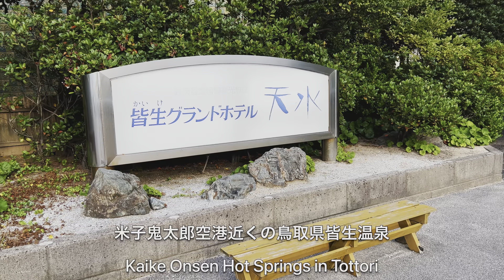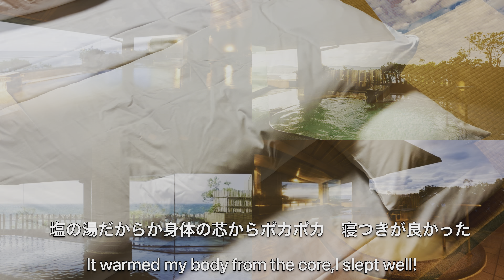鳥取米子鬼太郎空港近くの皆生温泉で海鮮バイキングと塩の湯を楽しむ【1泊1万円以下! コスパ良い旅館皆生グランドホテル天水】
1人10,000円〜20,000円台で泊まれるコストパフォーマンスに優れた、日本全国のちょっといい&高級志向のホテルや旅館を紹介します。

鳥取県の皆生温泉で蟹やら寿司やら山陰の海の幸をたくさん食べてきました。

皆生温泉は海水だからか塩っぱい湯なのが特徴。

神経痛､筋肉痛､関節痛､五十肩､運動麻痺､ 関節のこわばり､慢性消化器病､冷え性などに効いて健康になれる長寿の湯です！

皆生グランドホテル天水の価格をチェック（楽天トラベル）

0:00オープニング
0:22ロビー、ルームツアー
2:40夕食
10:14大浴場
11:15朝食

島根旅行でおすすめ!島根グルメビュッフェや宍道湖温泉を満喫! 松江市にあるホテル一畑

【最近のルートイン凄い】朝食無料・ドトール飲み放題・大浴場ありの超快適ビジネスホテル!    ホテルルートイン倉敷水島でひとりおこもりステイ

【最近のスーパーホテル凄すぎ】大浴場朝食ラウンジバー無料！ビジネスホテルでひとりおこもりステイ【スーパーホテル広島天然温泉・薬研堀通り】

【最近のスーパーホテル凄い】ラウンジバー、原鶴温泉、博多グルメ朝食バイキングなど至れり尽くせり! スーパーホテルLohas博多駅筑紫口

海鮮丼食べ放題朝食バイキング付き!ドーミーイン御宿野乃鳥取境港 宿泊レビュー | 鳥取旅行おすすめの温泉付きホテル♨️

鳥取三朝温泉 三朝館露天風呂付コンセプトルーム宿泊記 豪華な蟹付き夕食や朝食バイキングを楽しむ♨️🦀

全室オーシャンビュー露天風呂付!鳥取米子皆生温泉游月　目の前が皆生温泉海遊ビーチのリゾート旅館